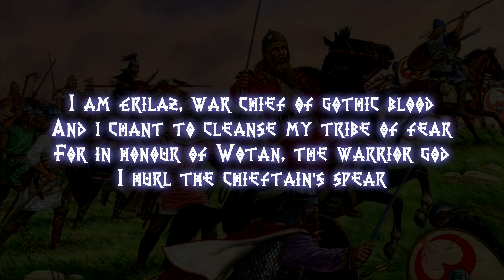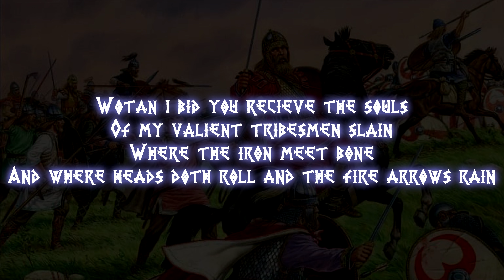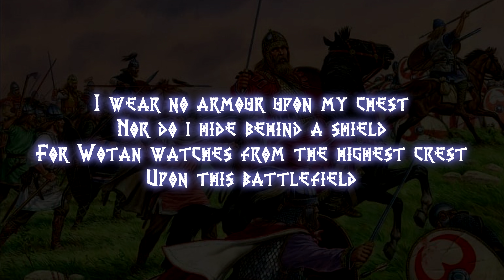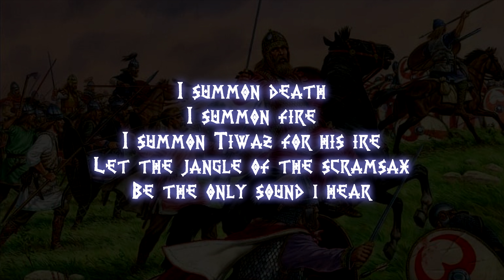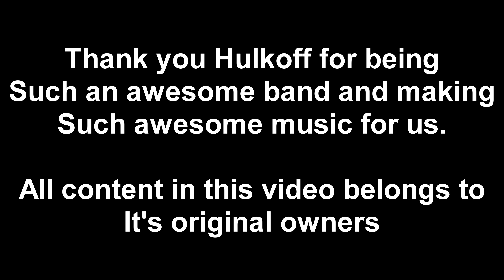Hulkoff - Erilaz (English Lyrics)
In the 1870s, an excavation turned up a broken spear-shaft in an ancient Germanic weapon burial site. The spear was marked with Futhark runes that read "ek erilaz asugisalas muha haite, Hahaha. Ginugahelija hagala wiju bi gaia" meaning "I am earl Muha of Asugisalas, Hahaha. I invoke hail into this spear."
To this day, the true location of Asugisalas or it's mysterious lord Muha remain a mystery, and there is much debate over the translation of the runes.

Picture is Gothic warriors by Fall3NAiRBoRnE